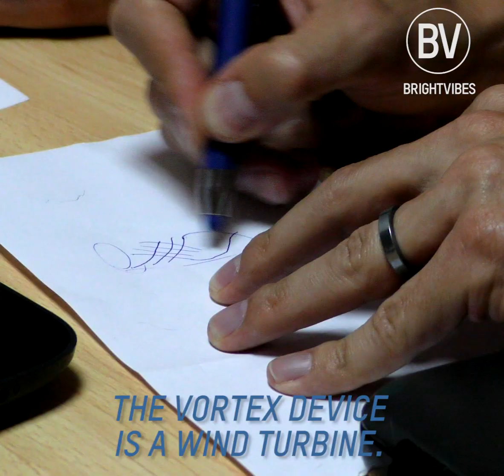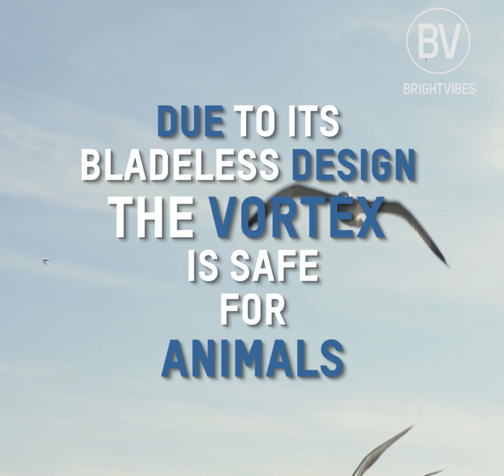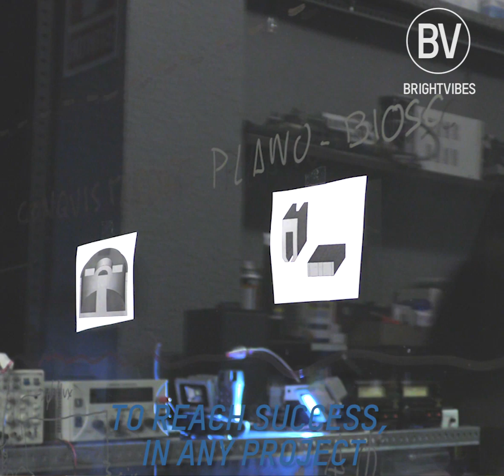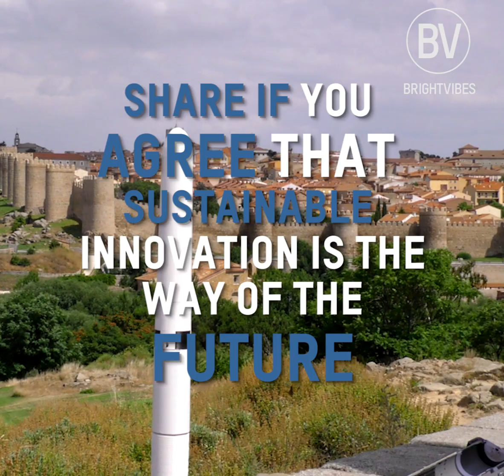Bladeless wind turbines could be the future of Wind Power 🌬️ (2018)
Vortex Bladeless is a Spanish tech startup developing a new kind of wind turbine which needs no blades nor shafts. They are wind turbines that are not actually turbines since they don't rotate!

This new technology works by the Vortex Shedding phenomenon and brings exciting advantages versus regular wind power such as: low maintenance, silent, harmless to wildlife, low space requirements,  no lubricants needed, standalone and self-running.

Just plug your Vortex and get clean energy from the wind!

Vortex Bladeless, SL